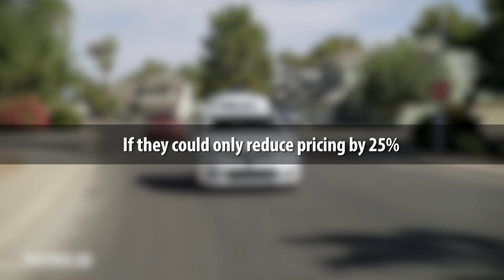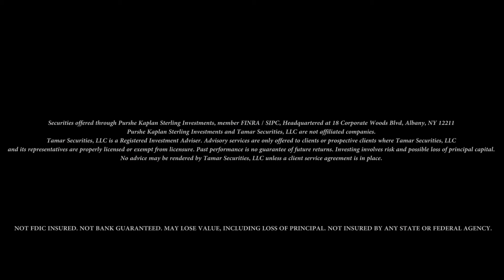Tamar Securities - Aug 27th: "Emerging Markets, Google and the Gaming Industry "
Tamar Securities is a registered investment adviser. Advisory services are only offered to clients or prospective clients where Tamar Securities and its representatives are properly licensed or exempt from licensure. No advice may be rendered by Tamar Securities unless a client service agreement is in place.